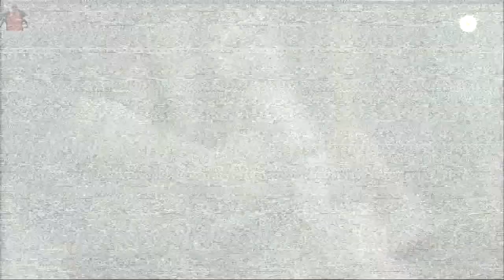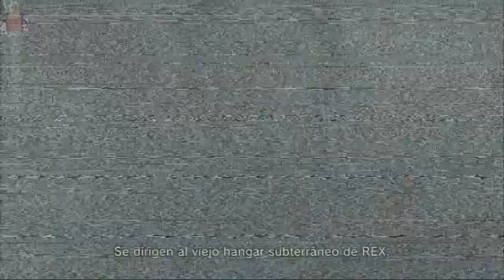Metal Gear Solid 4 Centipede/Ciempiés emblem/emblema - Walkthrough (1/8) Part 17 Act 4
EMBLEM

   Less than 75 Alert Phases
   Less than 250 Kills
   More than 25 Continues

EMBLEMA

Ciempiés:

   Número fases de alerta: Menos de 75
   Número de muertos: Menos de 250
   Número de continuaciones: Más de 25